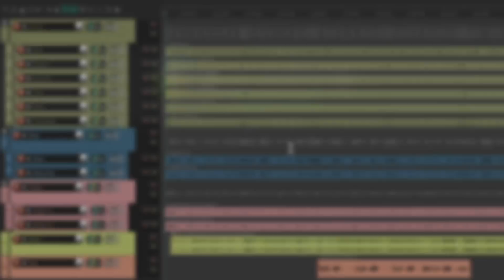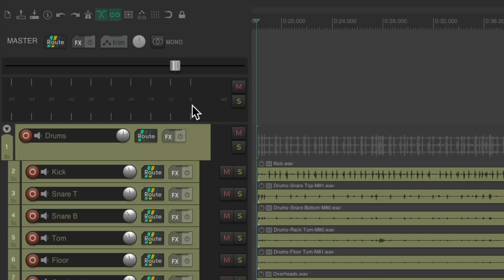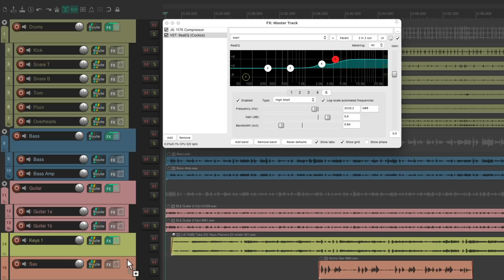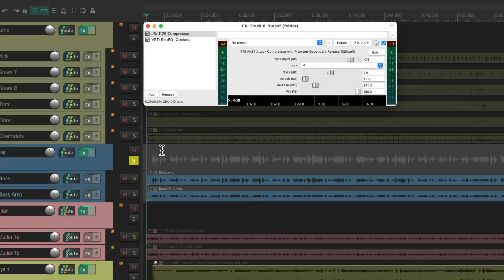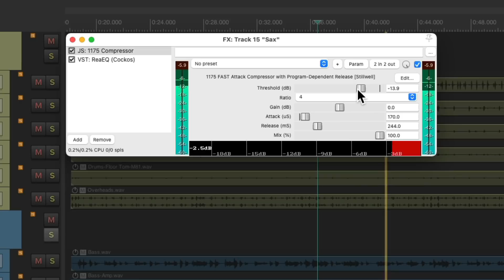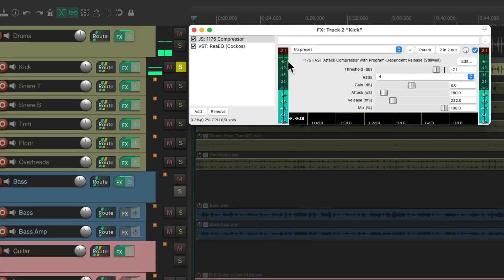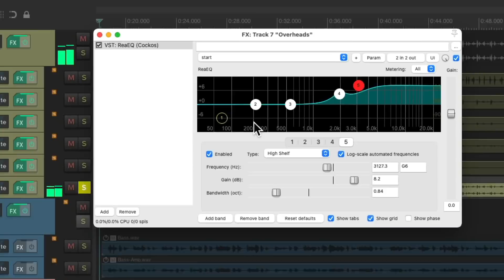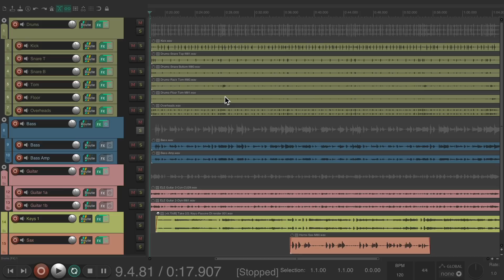Top Down Mixing in REAPER